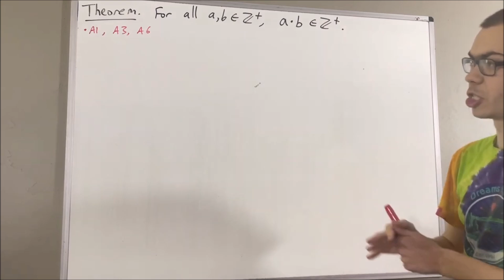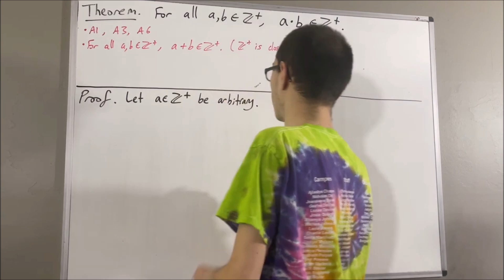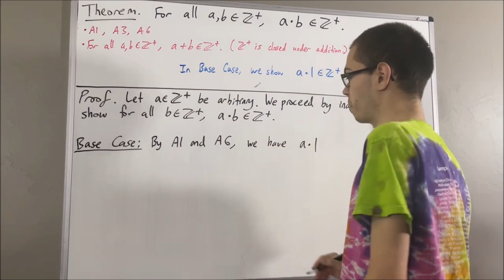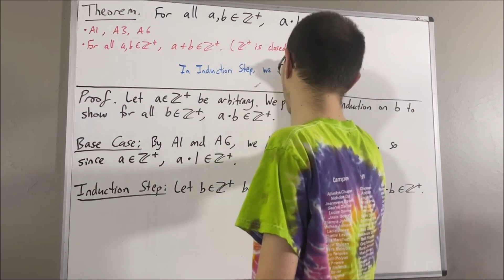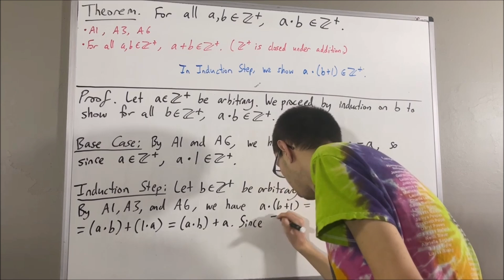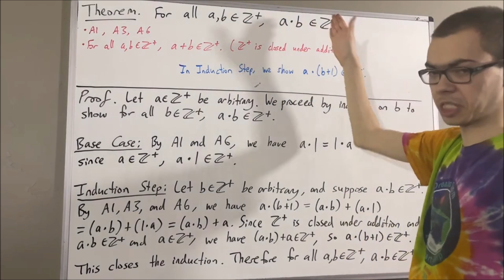Prove that the positive integers are closed under multiplication (ILIEKMATHPHYSICS)